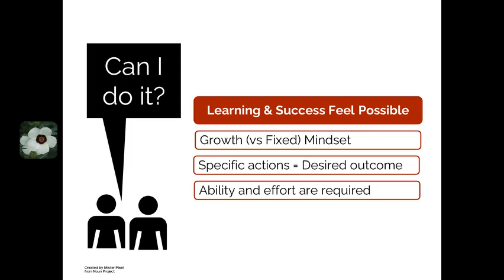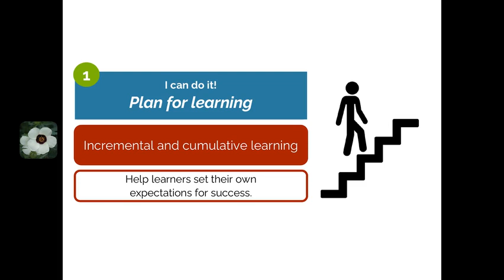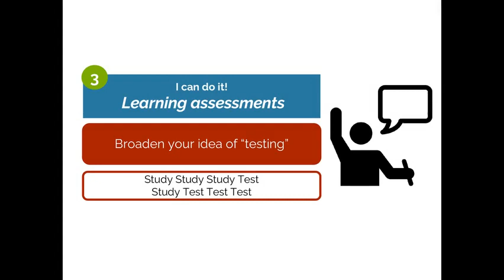Learning & Success Feel Possible: Module 2b Atmosphere & Motivation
Third of four videos.